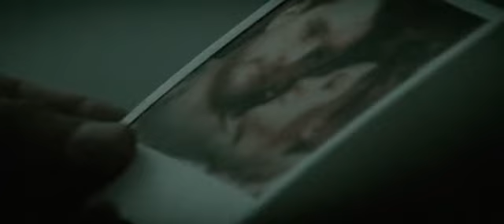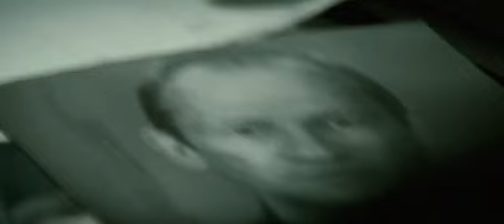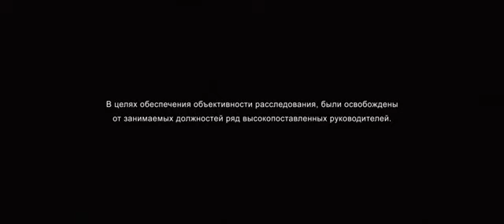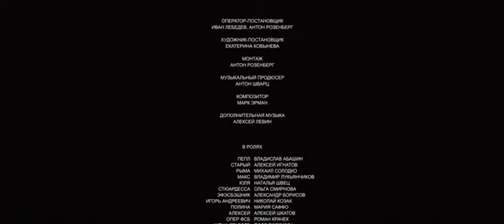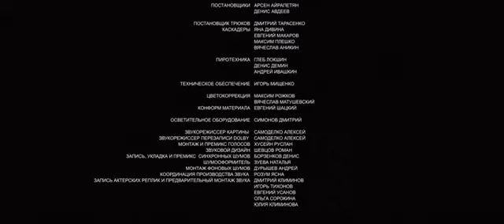Криминальный фильм Скольжение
Пепл бежит… От своих друзей и сослуживцев. Теперь уже бывших. Они преследуют его яростно и жестоко, не желая ничего, кроме его смерти. Это слаженная и обученная команда. Среди них есть и человек, обязанный Пеплу жизнью. Как он поведет себя? И как долго продлится этот бег?